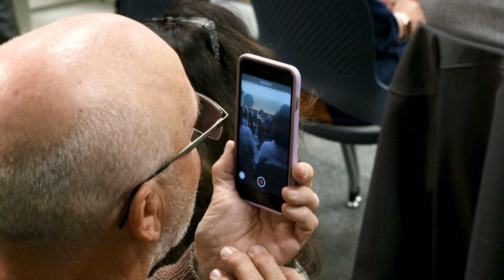Rozzi: Never Give Up & You Will Accomplish Your Goals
After years of fighting, Pa. state Rep. Mark Rozzi applauded brave victims for coming forward and everyone who helped finally reform Pennsylvania’s child sex abuse laws. He described the magnitude of these changes and why their work is yet to be finished. Special thanks to Governor Tom Wolf and First Lady Frances Wolf for their compassionate support.